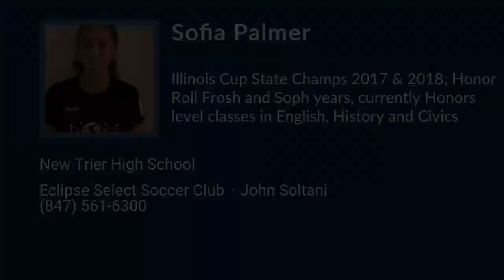Sofia Palmer Soccer Highlights - IL 2023 - Fwd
Sofia Palmer Recruiting Video.